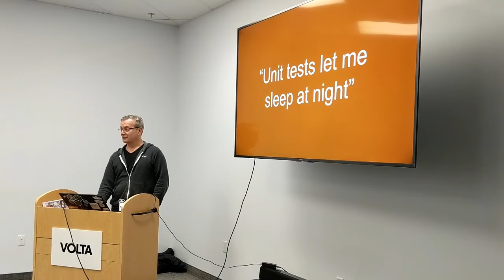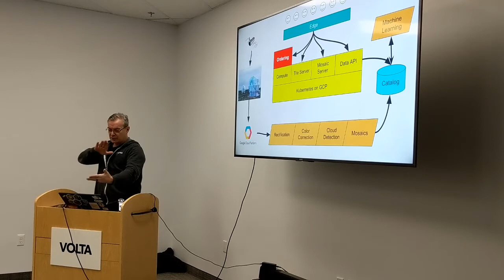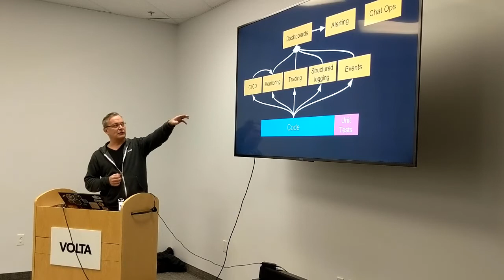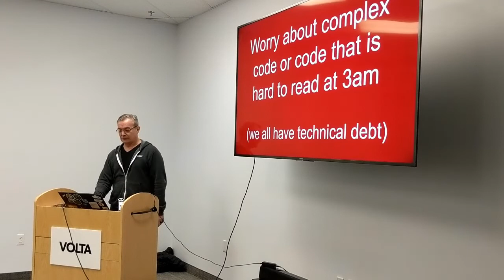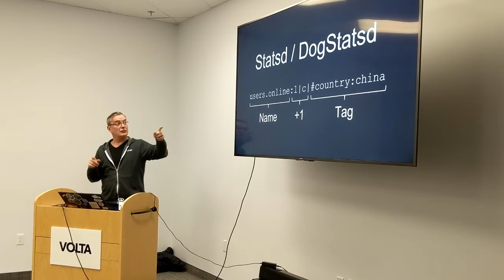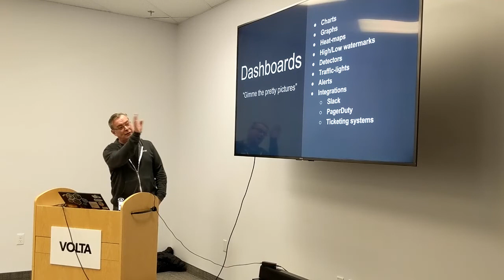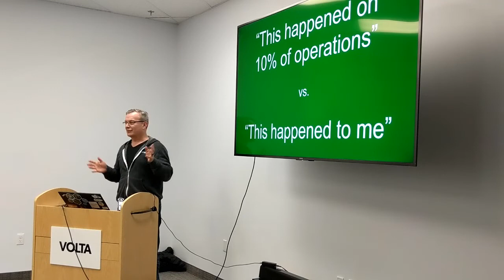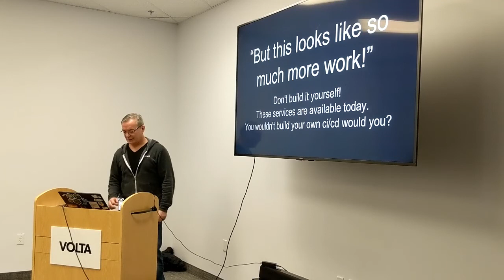Unit Tests Are Dead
As presented to DevOps Halifax - Feb 2019